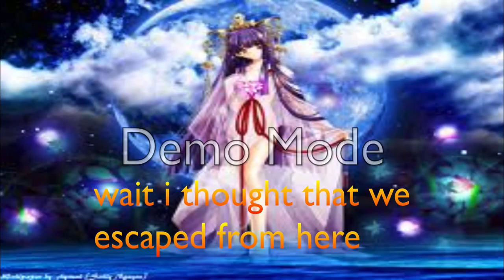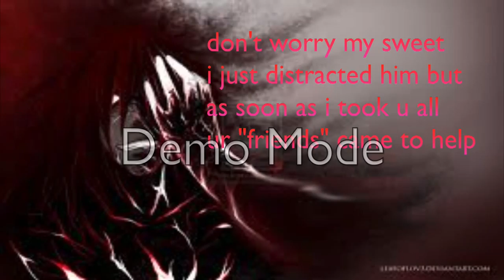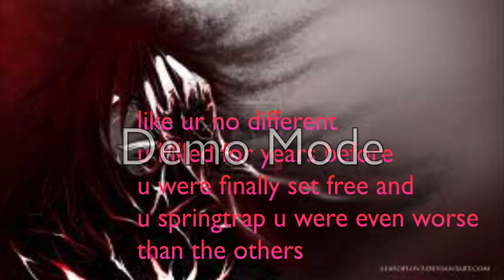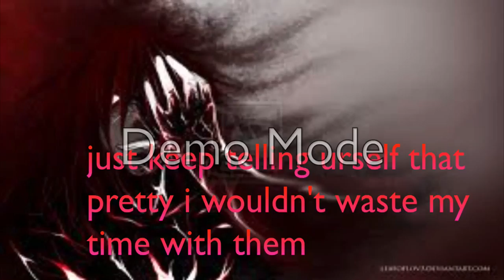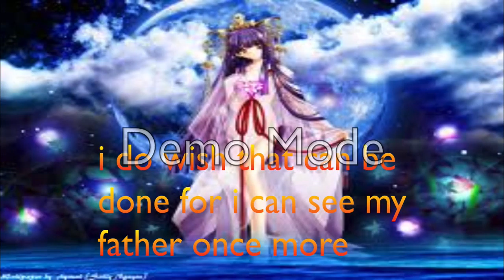Dragons DJ slide episode #1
well here is something new hope u enjoy